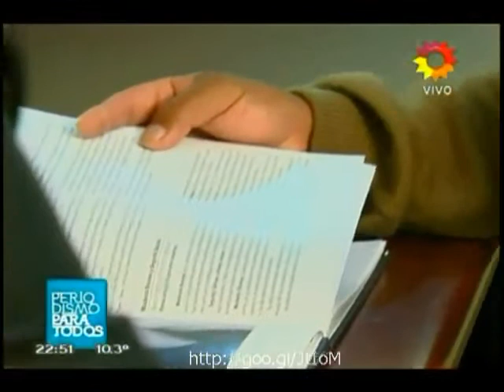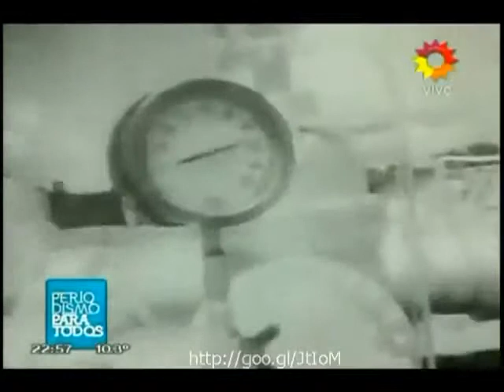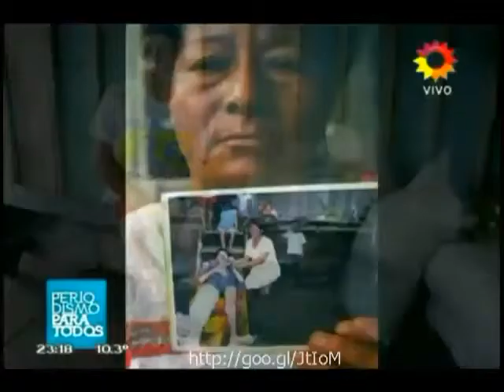Lanata PPT Programa 16 Parte 2 4 Los Antecedentes de Chevron Textaco en Ecuador Parte 1